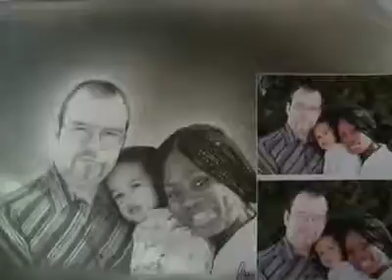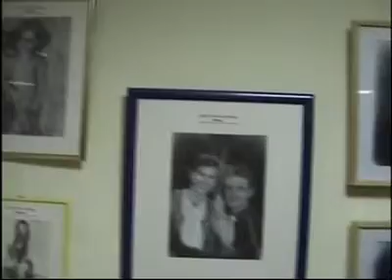Johannes_Jörgler_alias_der_Zeichner.mov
Johannes Jörgler alias "der Zeichner"